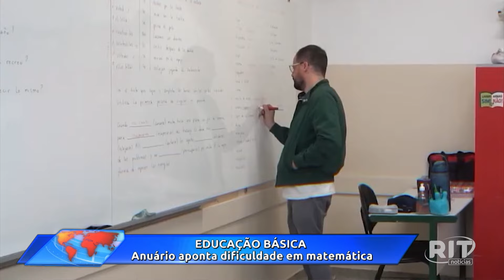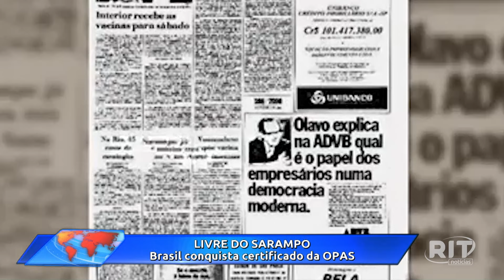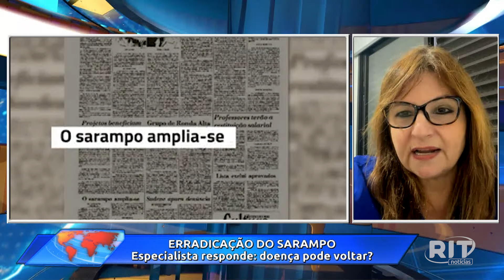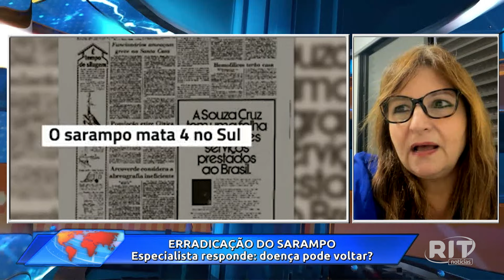Redação RIT | Tarde | Sexta-feira (15/nov/2024)